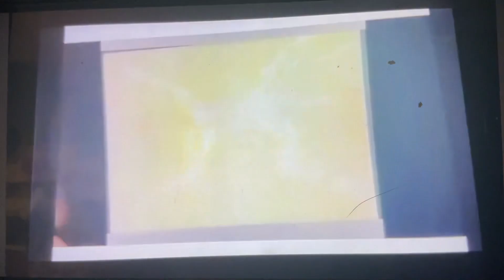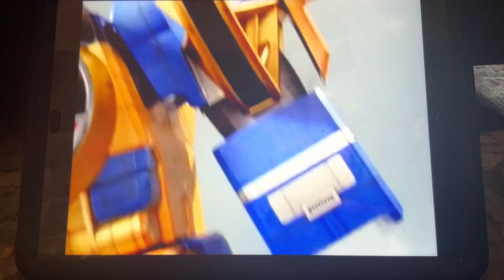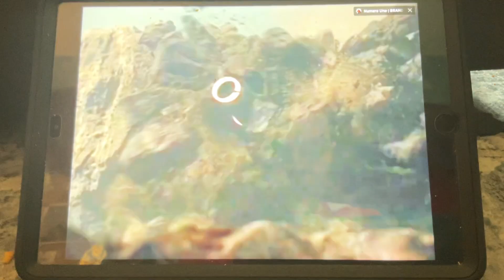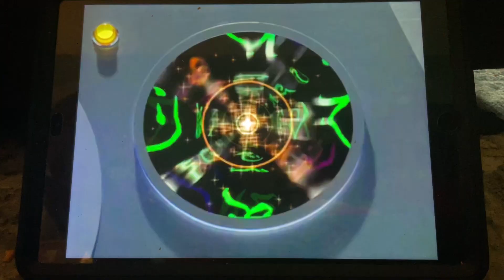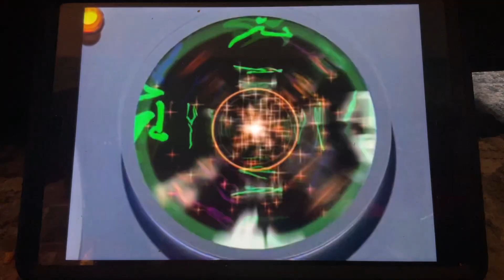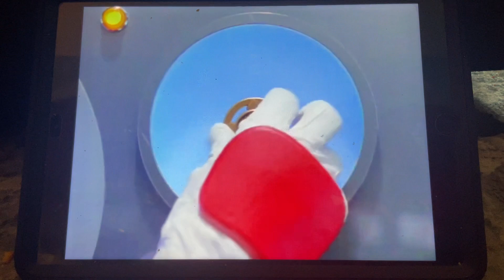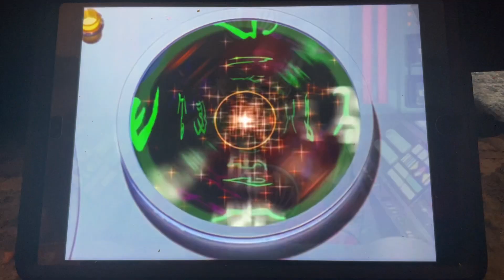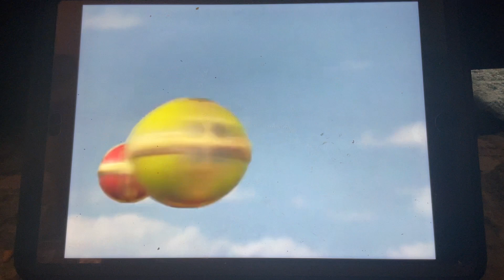Ninpu sentai hurricaneger all mecha gattai